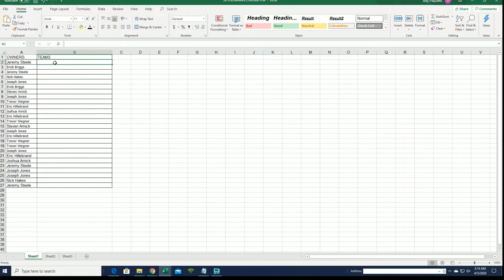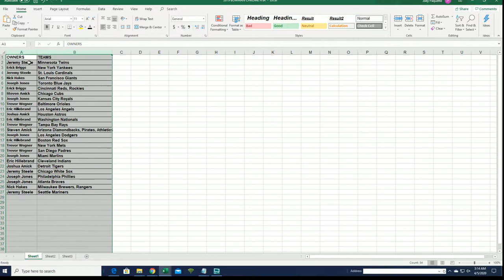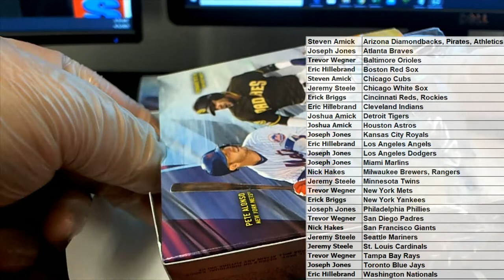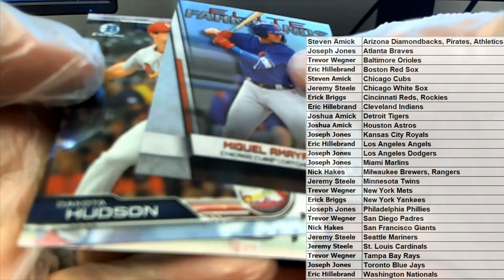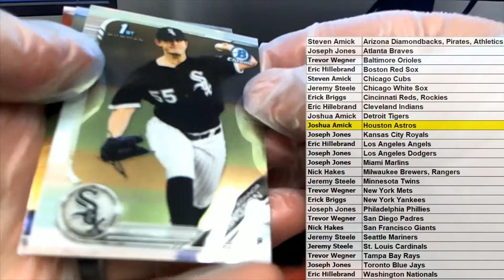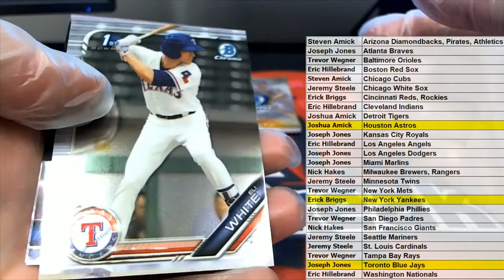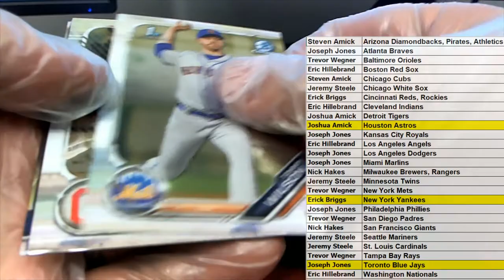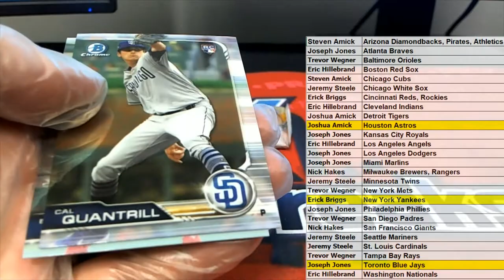2019 Bowman Chrome Baseball Hobby Box ID 19BOWCHBB508